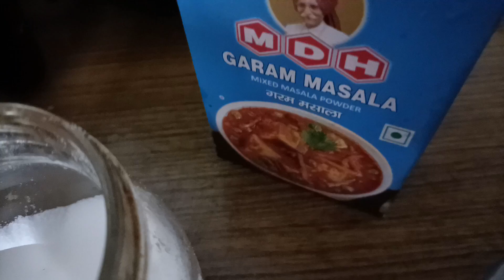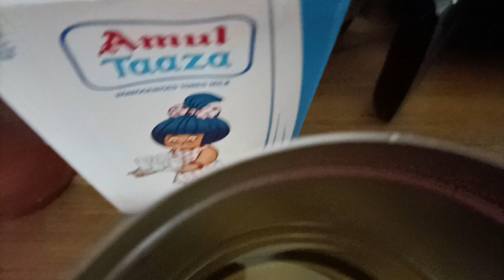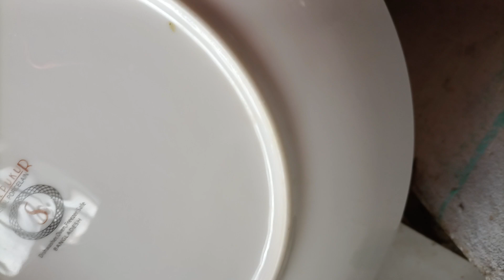সারা দিনের কাজ কর্ম, বাঁধা কপি রকমারি ❤️